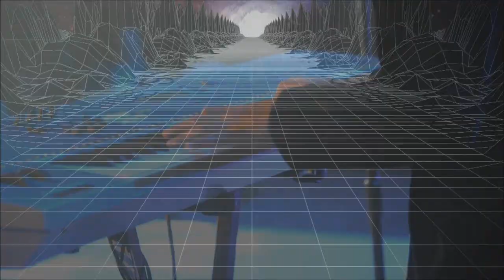Synthgo--Endless Night--ItaloDisco--2015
Video by: André